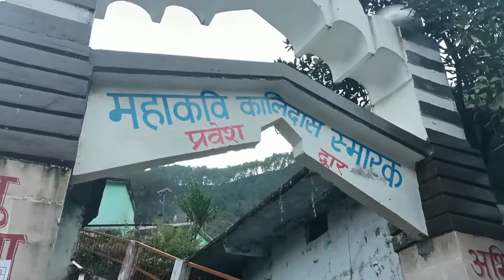श्रीमद् देवी भागवत कथा का समापन और व्यास जी की विदाई#kalimath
श्रीमद् देवी भागवत कथा का समापन और व्यास जी की विदाई